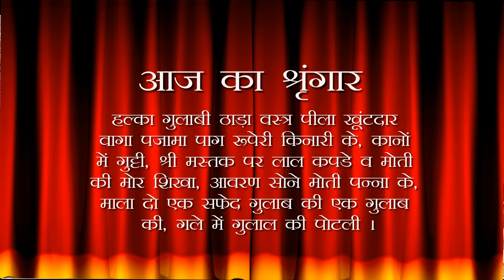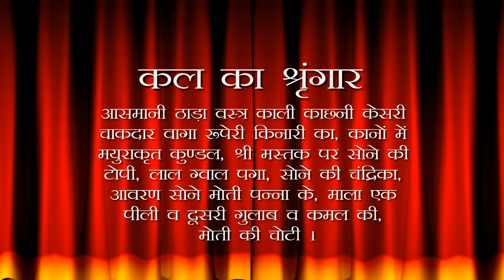Aaj Ka Darshan Falgun Shukla Ekam 21 February 2023 - Shrinathji ke Darshan.